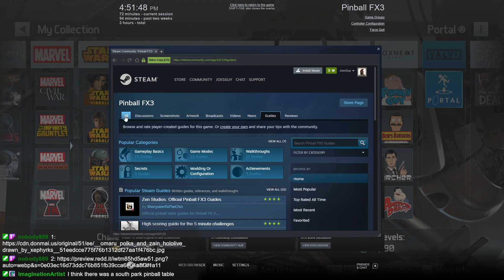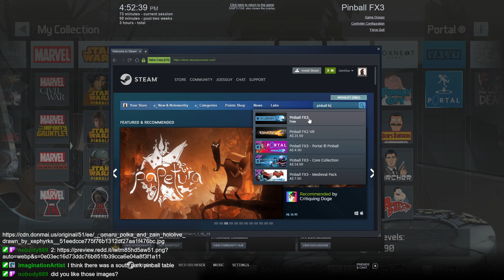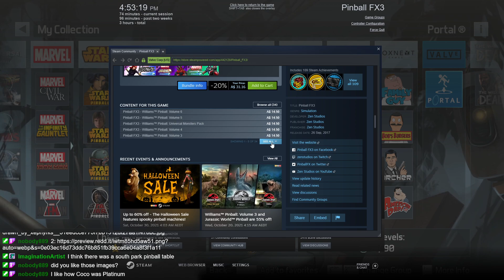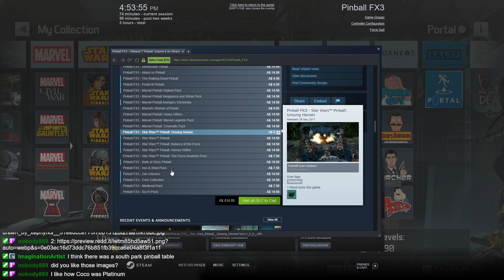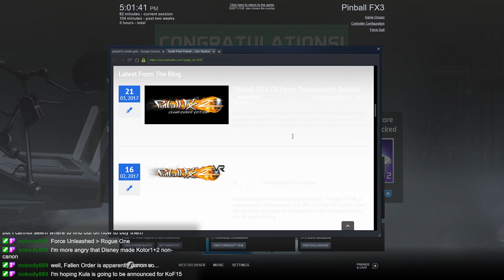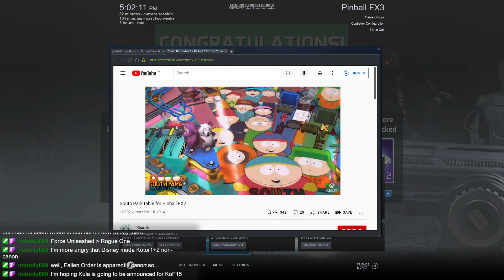Chillvember 2021 - Pinball FX3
The time has come to test our mettle in a series of themed pinball tables.